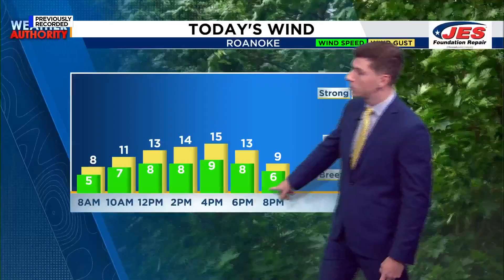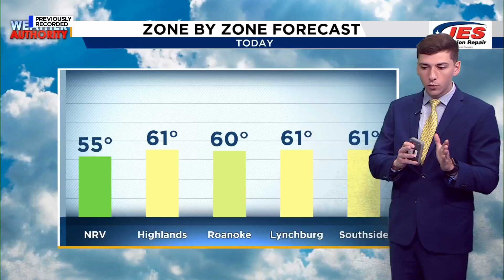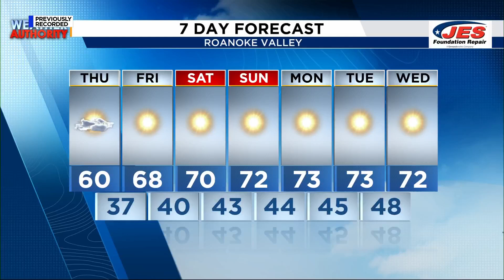Southwest, Central Virginia Weather | 6:45 a.m. - Oct. 17, 2024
Here's a look at the morning forecast for Oct. 17, 2024.